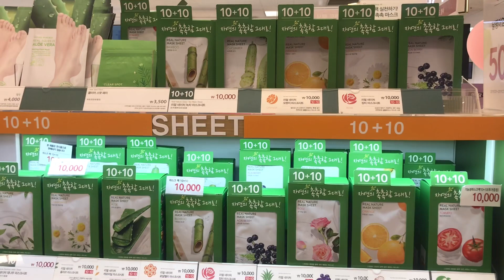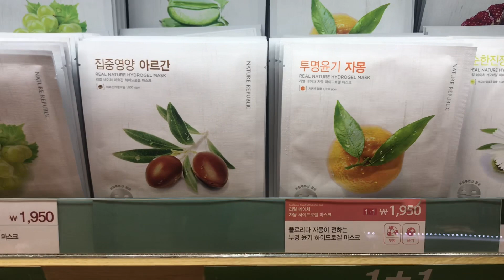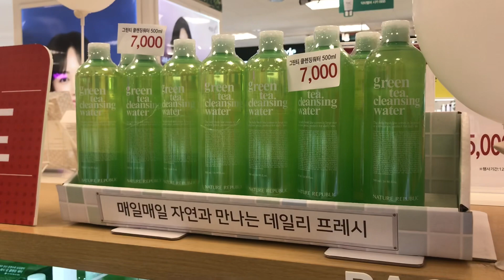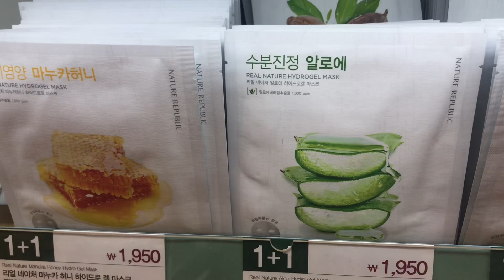NATURE REPUBLIC BIG SALE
NATURE REPUBLIC IS ONE THE MOST POPULAR COSMETIC BRAND IN KOREA WHICH WE CAN SEE IN THE DIFFERENT COUNTRIES NOWADAYS. WE CAN BUY ALMOST EVERYTHING ABOUT COSMETICS IN THIS SHOP. THE MEN & WOMEN NEEDS ABOUT BEAUTY AND BODY CARE ARE AVAILABLE IN THE NATURE REPUBLIC. THEY HAVE MONTHLY SALE IN KOREA AND A BIG YEAR END SALE EVERY YEAR.